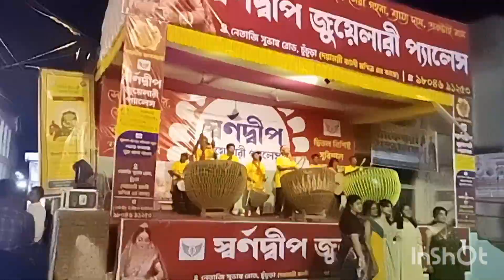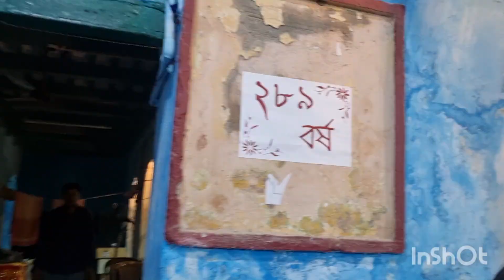Durga pojo 23 Oct 2023